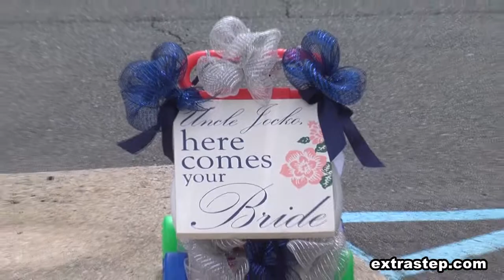Carriage House Wedding